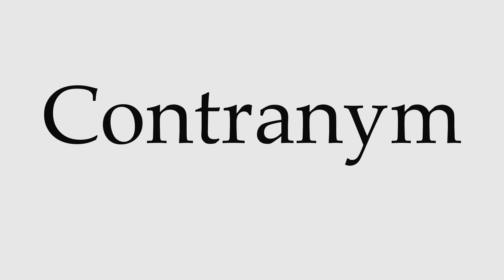How to Pronounce Contranym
This video shows you how to pronounce Contranym